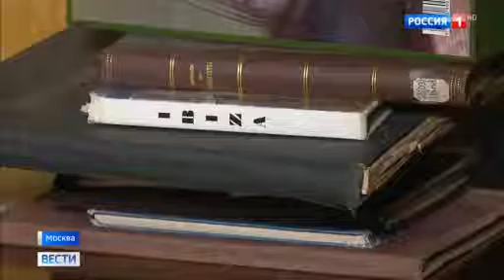80 лет Центральному Дому архитектора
Репортаж телеканала Россия 1, посвященный юбилею Центрального Дома архитектора.